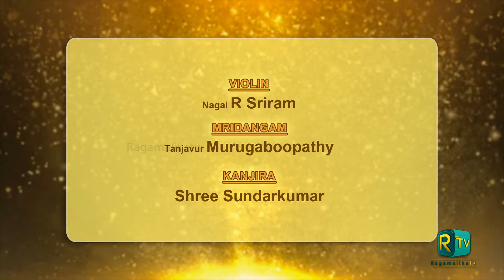Carnatic Music l V.Sankaranarayanan | Cleveland Thyagaraja Festival | Ramanai Bhajithal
Vocal Concert By V.Sankaranarayanan
Ramanai Bhajithal - Mand - Paapanaasam Shivan
Violin : Nagai Sriram
Mirdangam : Tanjavur Murugaboopathy
Kanjira : V. Sundhar Kumar